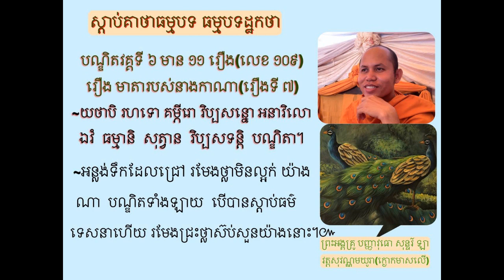109 Untitled ព្រះធម៌ដែលបង្ហោះនេះ ជាសំឡងធម៌ដែលខ្ញុំព្រះករុណា ខ្ញុំបាទ នៅជាព្រះសង្ឃមកម្ល៉េះ៕